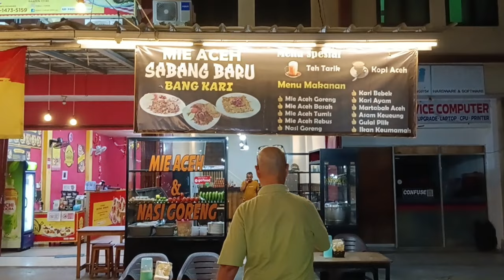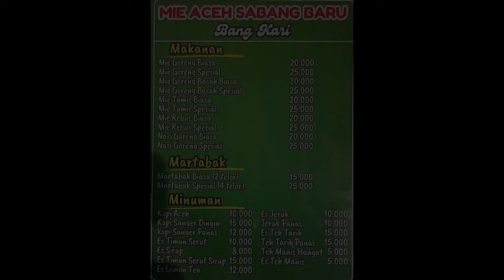WADOW !!! RASA REMPAH MIE ACEH KUAT BANGET...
Hello Guys.
Edisi kali ini aku mau cobain : WADOW !!! RASA REMPAH MIE ACEH KUAT BANGET, katanya uenak banget, apa betul ?
Nonton yuk guys sampe selesai yah biar lebih seru nih !!!

Alamat Rumah Makan Mie Aceh Sabang Baru Bang Kari :  QMHV+25X, Jl. KH. Hasyim Ashari No. 85 Kenanga Kec. Pinang Tangerang